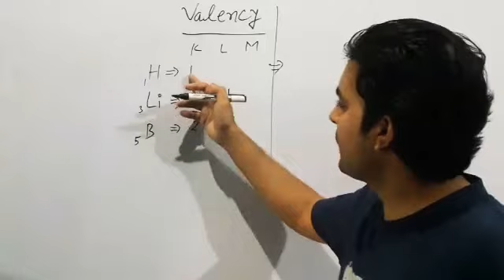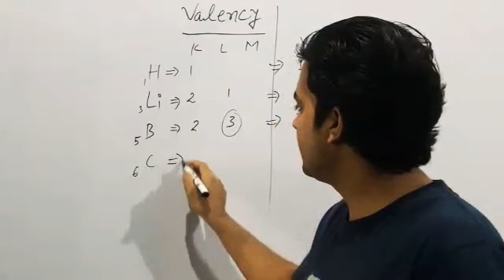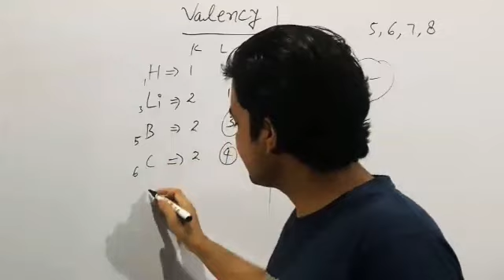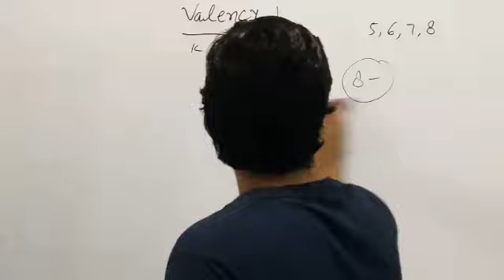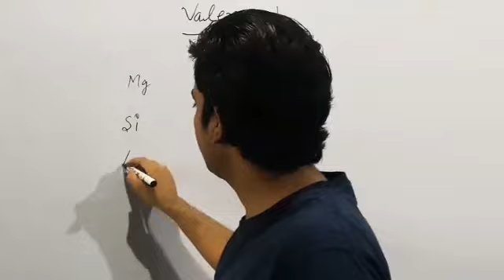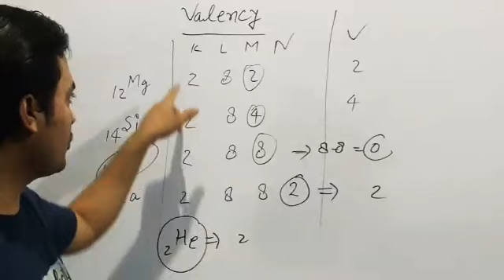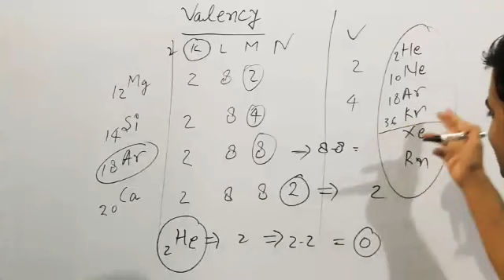Valency |classVIII|CLASSIX|CBSE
What is valency and how to find valency of any atom !!